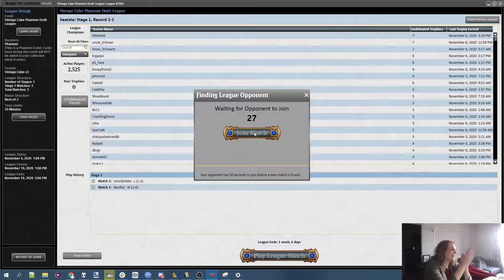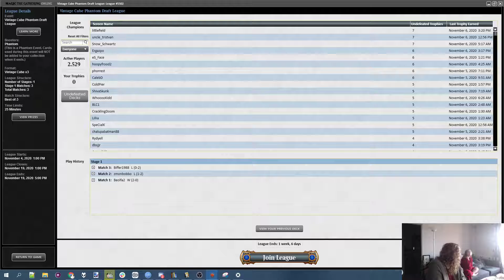Let's play Vintage Cube 4 part 4 - praying for judgment